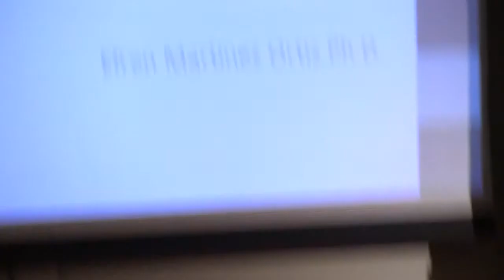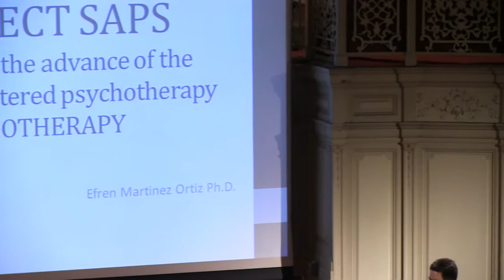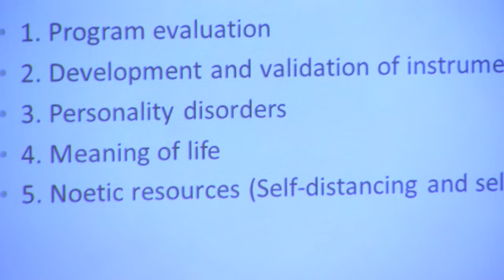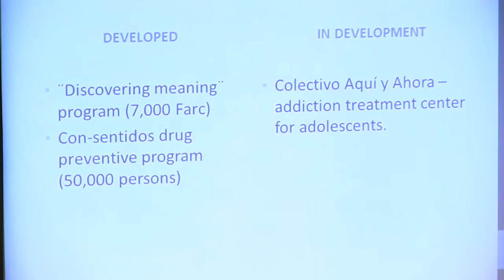Efren Martínez Ortiz - SAPS Society For the Advancement of Meaning-Centered Psychotherapy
MARTINEZ ORTIZ, EFREN [Ph. D.] [Colombia]
The SAPS Project was founded with the clear intention to position Logotherapy and Existential Analysis in the academic world, specially in the current psychological environment, through the use of an interaction model between academic formation, research and diffusion.